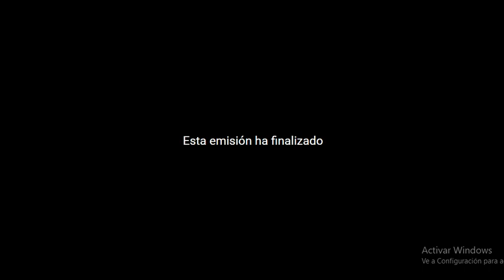Derecho Notarial II clase 5 (URG 2021)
Formalidades especiales de los testamentos